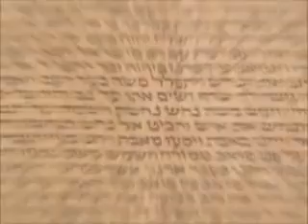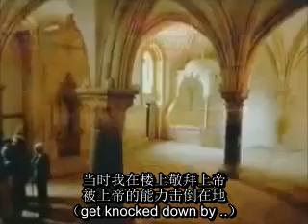住在荣耀里Living in the Glory @大卫.赫卓格David Herzog @Sid Roth（中文字幕）